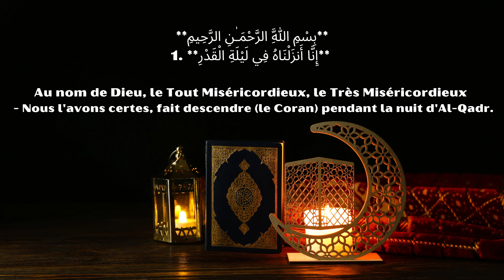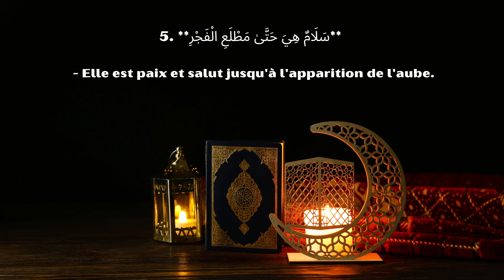Recitation de la Sourate Al-Qadr | Lecture du Coran Arabe et Traduction Française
« Pour interagir davantage et obtenir des réponses plus rapides, découvrez nos niveaux de souscription en bas de la vidéo. » Votre soutien est précieux et me permet de continuer à créer pour vous.

Sourate 97 : Sourate Al-Qadr | Lecture Arabe et Traduction Française

Sourate Al-Qadr célèbre la Nuit du Destin, une nuit bénie où le Coran fut révélé. Une sourate remplie de bénédictions, récitée en arabe et en français pour une méditation spirituelle profonde.

Le Coran en Arabe-Français, récité par Ahmad Al-Shalabi et traduit par Youssouf Leclerc.